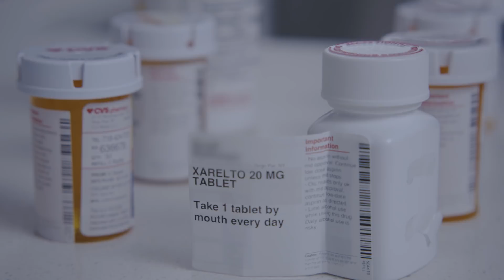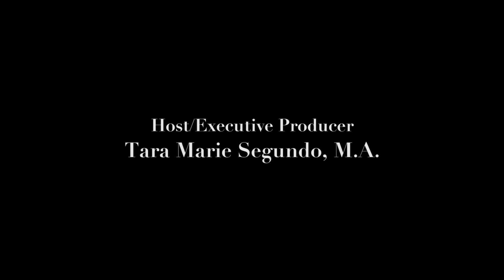Inside Food Addiction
We took my show on the road to get a glimpse into the world of a food addict. On this TARA MARIE LIVE Special entitled, Inside Food Addiction, I talk to a former client named Scott. At nearly 500 pounds, Scott’s morbid obesity has greatly marred his quality of life. Long term weight loss has always eluded him; he improves for awhile, but then he is pulled back into his food addiction. I think the real issue is that he is not being honest with himself and addressing the root cause of his problem. My goal is to get him to talk about why he punishes himself with food. Why is he willing to kill himself, little by little? This is the question all addicts must ask themselves. You will relate to Scott and what he has to say. Regardless of your weight, if you have ever abused food to escape your feelings, this show will hit a nerve.